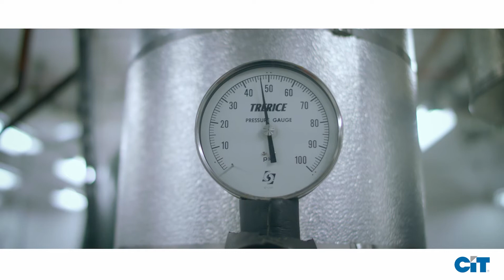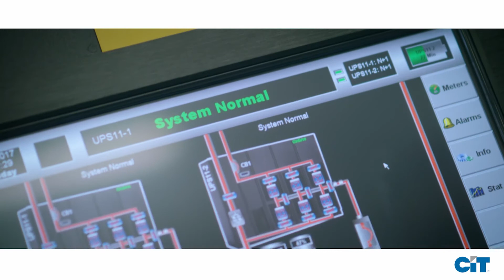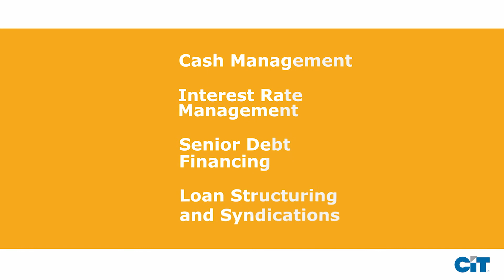T5 Data Centers: Communications & Technology Financing Case Study | CIT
This video provides an exclusive look at how CIT Communications & Technology Finance used its knowledge and expertise in cloud technology and paired it with the understanding of T5 Data Centers’ unique model of business to provide financing solutions to help their organization grow and succeed.

Artificial intelligence, big data, the internet of things, the connected device: This is the cloud and it’s everywhere. It’s enabled by ultra-modern datacenters – controlled spaces the size of football fields, powered with reliable energy sources including redundant mega-watt back-up generators, and tied together with miles of fiber optics. Enterprise data centers represent the new infrastructure of the global economy – every bit as important as roads, water and electricity.

"It was very important to me to forge a partnership with CIT. And with that partnership, we’re able to react very quickly to customer demands that we face all over the U.S. I need a capital partner that can react as quickly as I want to react,” said Pete Marin, President and CEO of T5 Data Centers.  "CIT has made a significant difference in our success."